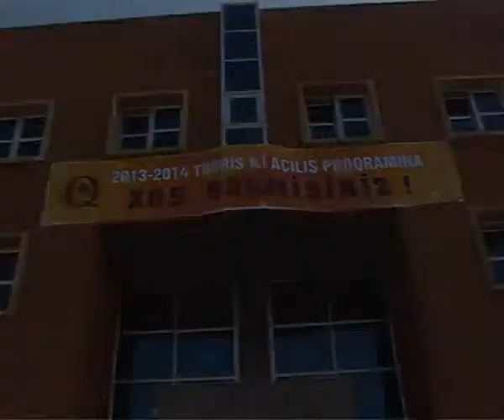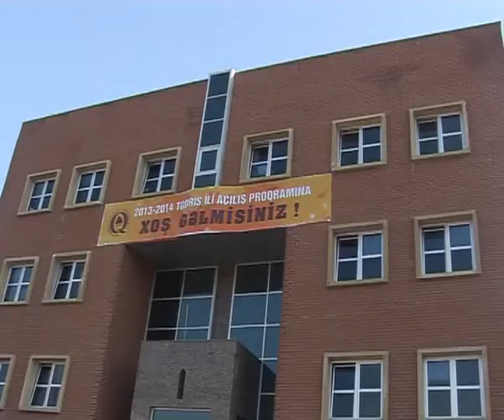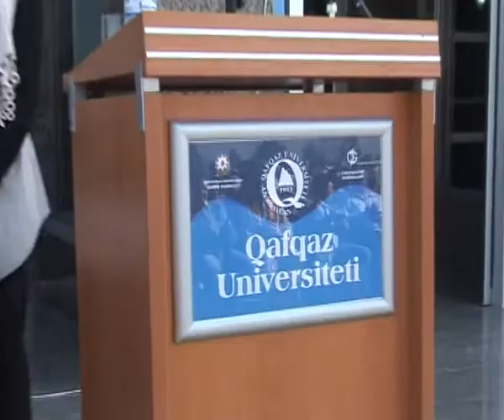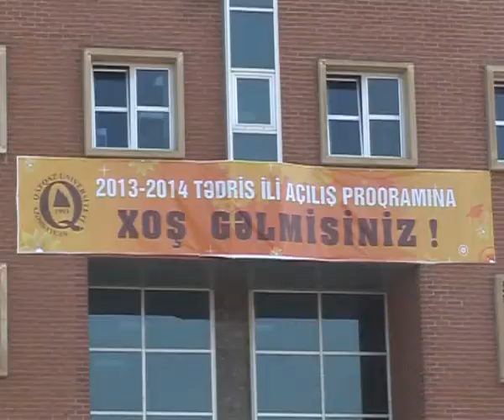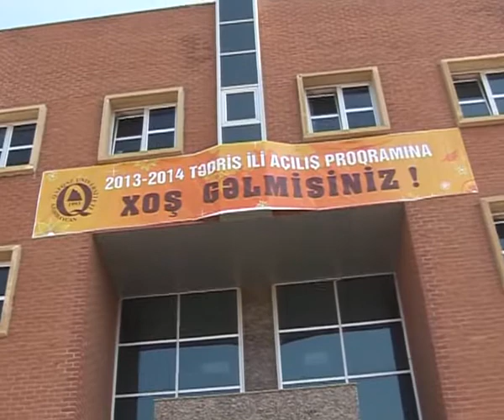Qafqaz Universitetində Bilik Günü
Qafqaz Universitetində 16 sentyabr Bilik Günü münasibətilə 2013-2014 tədris ilinin açılış proqramı keçirilib. Tədbirdə Beynəlxalq Təhsil Mərkəzinin Təhsil Şurasının sədri cənab Ənvər Özərən bəy, millət vəkili Ziyad Səmədzadə, universitetin professor müəllim heyəti, valideynlər və tələbələr iştirak ediblər. Tədbir ümummilli lideri Heydər Əliyev və Türkiyə Cümhuriyyətinin qurucusu ulu öndər Mustafa Kamal Atatürk başda olmaqla, ölkələrimizin müstəqilliyi uğrunda mübarizədə şəhidlik zirvəsinə ucalmış vətən övladlarımızın, elm, mədəniyyət, maarifimizin bu günlərə çatmasında əməyi keçmiş elm adamlarımızın xatirəsini bir dəqiqəlik sükutla yad edilməsi və Azərbaycan və Türkiyə Respublikalarının dövlət himnlərinin oxunmasıyla açıq elan edilib.
Tədbiri giriş nitqi ilə açan universitetin rektoru, professor Ahmet Saniç vurğulayıb ki, 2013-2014 tədris ilində Azərbaycan Respublikasının ali təhsil müəssisələrinə keçirilmiş qəbul imtahanlarında 6 nəfər maksimal nəticə göstərərək 700 bal toplayıb. Ən yüksək nəticə göstərmiş tələbələr arasında təhsillərini Qafqaz Universitetində davam etdirmək istəyənlər də var: "Bizim üçün sevindirici haldır ki, onlardan biri Sumqayıt Texniki və Təbiət elmləri təmayüllü liseyinin məzunu Flora Qafarova və Bakı şəhəri 277 saylı məktəbin məzunu 2 qrup Respublika Birincisi Kənan Səfərli Universitetimizi seçmişdir". Rektor Qafqaz Universitetinin fəaliyyəti barədə də danışaraq vurğulayıb ki, bu işdə ümummilli lider Heydər Əliyevin çox böyük xidmətləri var. Məhz təhsil ocağı onun xeyir-duası ilə fəaliyyətə başlayıb. A.Saniç Azərbaycanın mövcud təhsil siyasətinə də toxunaraq prezident İlham Əliyevin bu sahəyə böyük diqqət ayırdığını, Azərbaycan təhsilinin sürətlə inkişaf etdiyini də söyləyib. Daha sonra bildirib ki, bu il Tələbə Qəbulu üzrə Dövlət Komissiyasının keçirmiş olduğu qəbul imtahanında 600-dən yuxarı bal toplayan 185 tələbə, həmçinin 19 prezident təqaüdçüsü Qafqaz Universitetində təhsil alacaqlar.
Tədbirdə Azərbaycan Beynəlxalq Təhsil Mərkəzinin sədri Dr.Ənvər Özərən çıxış edərək Türkiyə və Azərbaycan arasında təhsil sahəsində yüksək əməkdaşlığın mövcud olduğunu dedi. Onun sözlərinə görə, bu əməkdaşlığın əsasının qoyulması və daha da inkişaf etdirilməsi təbii ki, ümummilli lider Heydər Əliyevin adı ilə bağlıdır.

Millət vəkili, akademik Ziyad Səmədzadə çıxış edərək, tələbələri və onların valideynlərini, müəllimləri yeni tədris ilinin başlanması münasibətilə təbrik edərək, yeni-yeni uğurlar arzuladı. Ona universitetin fəxri plaketi təqdim edildi.
Daha sonra səhnəyə bu il keçirilən qəbul imtahanlarında uğurla iştirak edən 52 tələbəyə universitet tərəfindən Notebook və digər qiymətli hədiyyələr təqdim edildi. Tələbələrin iştirakı ilə konsert proqramı təqdim edildi.